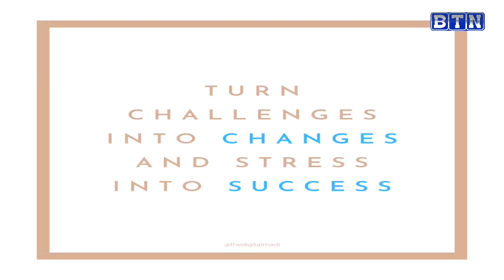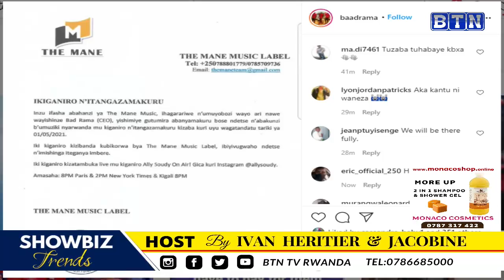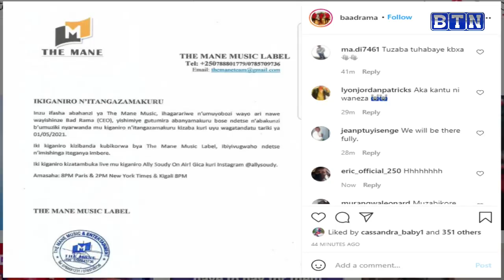Icyihishe inyuma y'ibihombo kubashoramari muri muzika Nyarwanda/The Mane urugero rwiza/ShowbizTrends